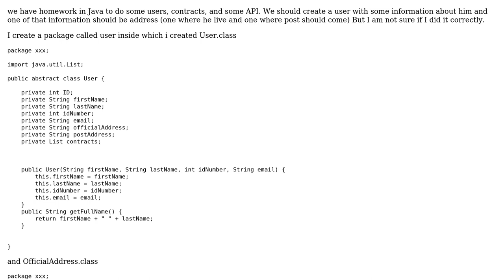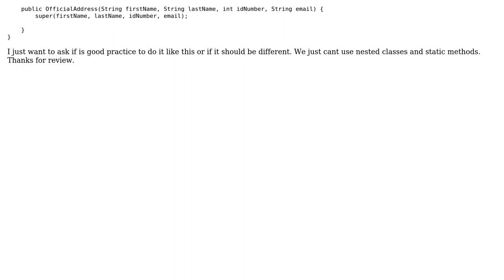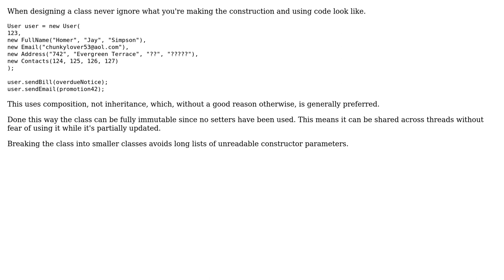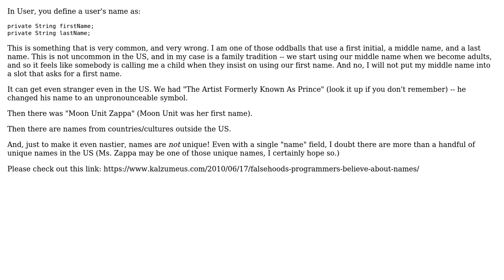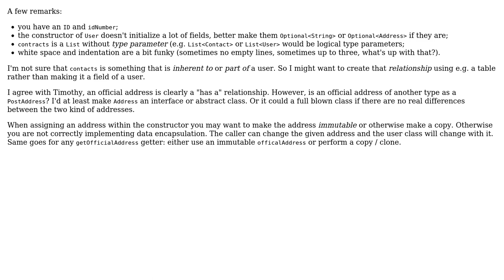Code Review: Java OOP principes (4 Solutions!!)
Code Review: Java OOP principes